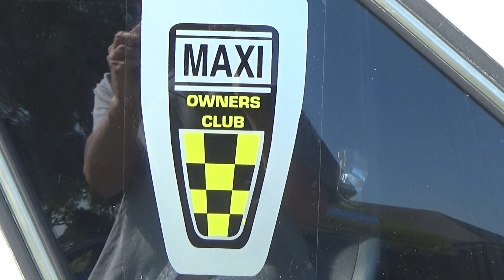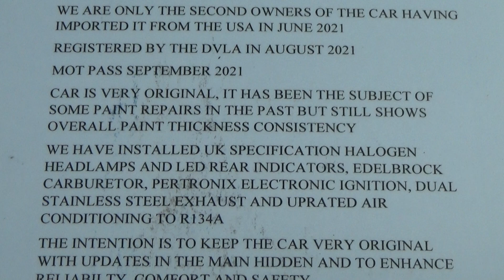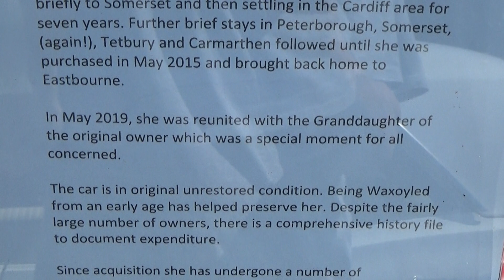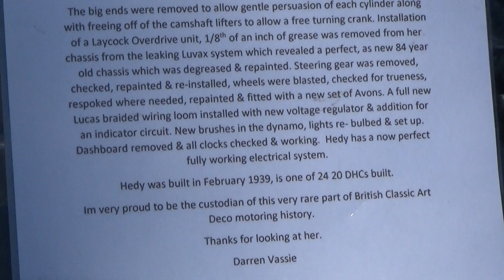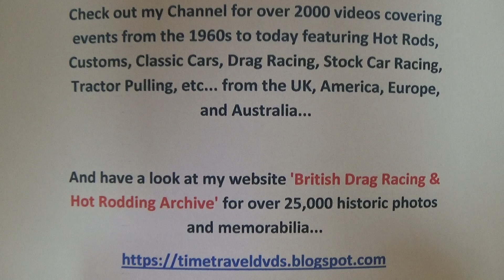Past 'n' Curious Yew Tree Chalvington June 2023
Great turn out for the first Past 'n' Curious Meet of the year at the Yew Tree in Chalvington on Sunday morning 25th June 2023...